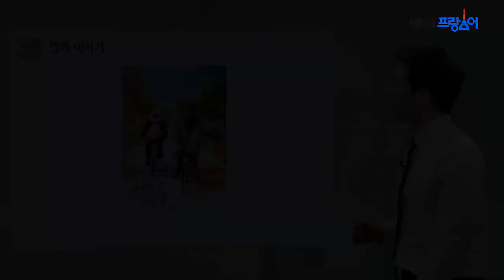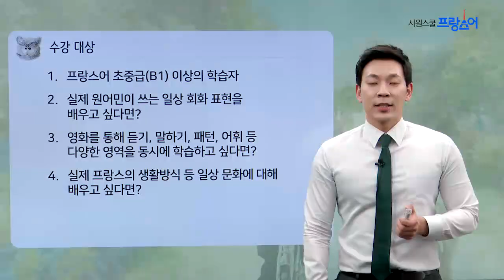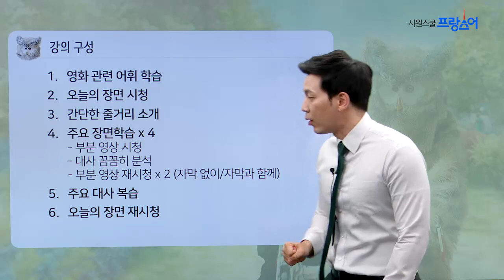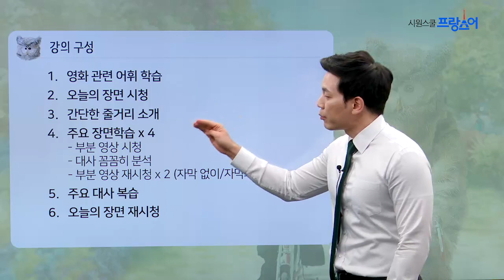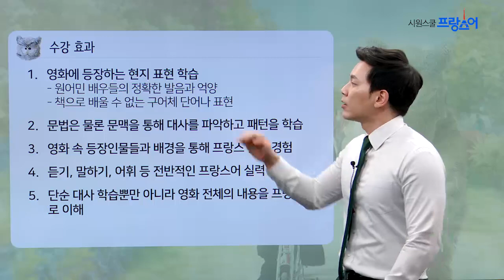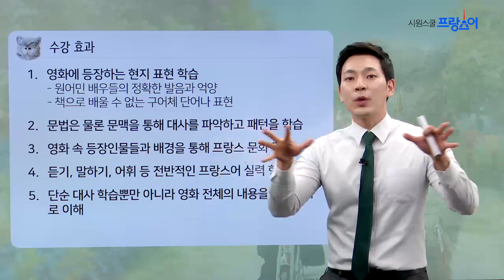영화로 배우는 프랑스어 '사랑은 부엉부엉' - OT (강의 구성)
레오 선생님의 신규 강좌 OPEN
프랑스어는 이제 이렇게 배우는 겁니다.
영화로 배우는 프랑스어 '사랑은 부엉부엉'

난이도: 중고급 (B1-B2)
차시수: 28강
강사: Leo(레오)

[강의특징]
1. 영화에 등장하는 실제 현지 표현 학습
원어민 배우들의 정확한 발음과 억양, 책으로 배울 수 없는 구어체 단어나 표현
2. 문법은 물론 문맥을 통해 대사를 파악하고 패턴을 배우는 응용 학습
3. 영화 속 등장하는 주인공들을 통한 프랑스 문화 간접 경험 학습
4. 청취, 회화, 독해, 작문 등 언어학습에 필요한 모든 영역을 동시에 학습
5. 단순 대사학습 뿐만 아니라 영화 전체의 스토리와 내용을 프랑스어로 이해할 수 있는 영화 강좌

[수강대상]
1. 초급에 해당하는 문법 및 표현들을 학습하고, B1 이상의 실력을 갖춘 학습자
2. 실제 원어민 표현과 자주 쓰이는 일상 회화 표현을 배우고 싶은 학습자
3. 영화를 통해 듣기, 말하기, 패턴, 어휘 등 다양한 영역을 동시에 학습하고 싶은 수강생
4. 실제 프랑스의 생활방식 등 일상 문화에 대해 배우고 싶은 학습자

[수강효과]
- 프랑스어 청취력 및 독해력 향상
- 프랑스 실제 현지 표현을 원어민 발음과 생생한 상황으로 학습
- 청취, 회화, 독해, 작문 등 언어 학습에 필요한 모든 영역 실력 향상
- 수강 이후 영화 한 편을 자막 없이 이해하게 됨
- 프랑스 문화 간접 경험